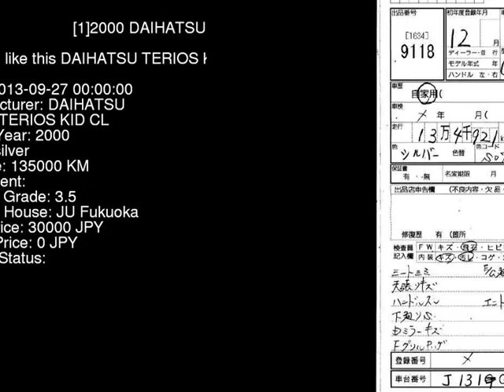2000 DAIHATSU TERIOS KID CL J131G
the Authority on JDMs since 2007!  . Details on this car from auction in Japan